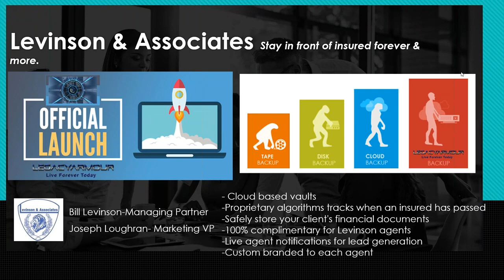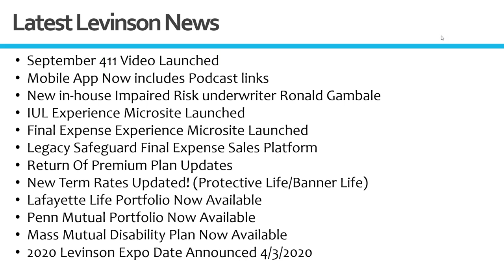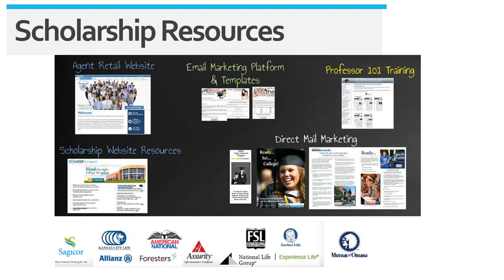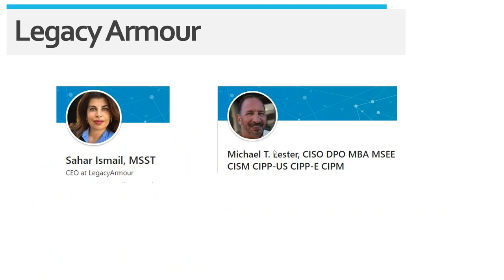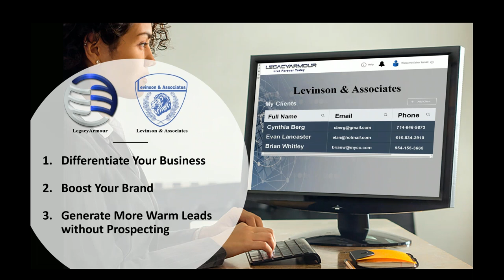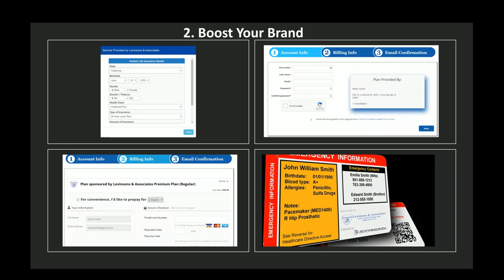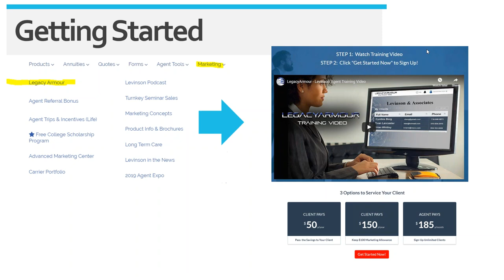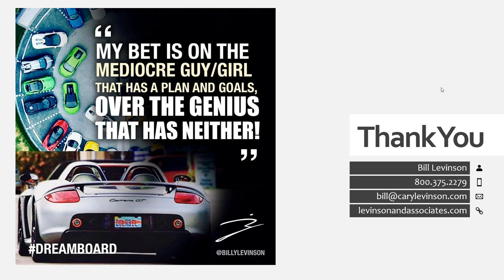New Revolutionary Tech Platform for the Insurance Industry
Learn more about our latest cutting-edge, revolutionary technology that will help you be more efficient, stay relevant, and will allow you to protect more people more quickly with a unique life monitoring system.